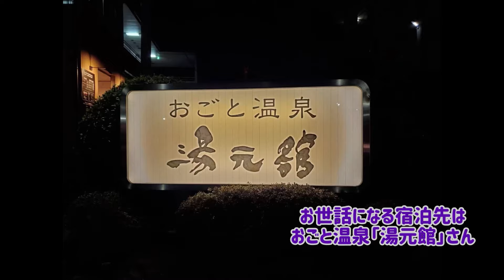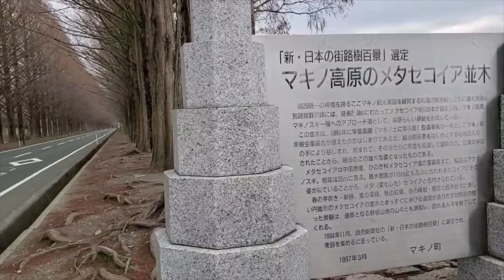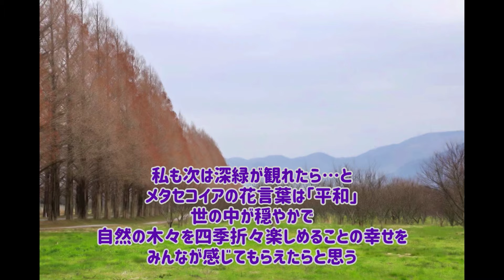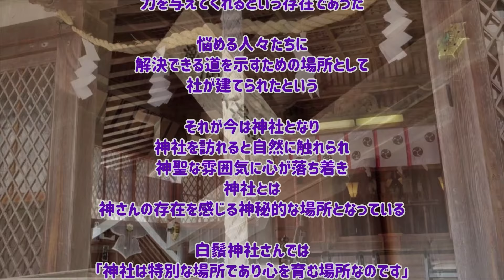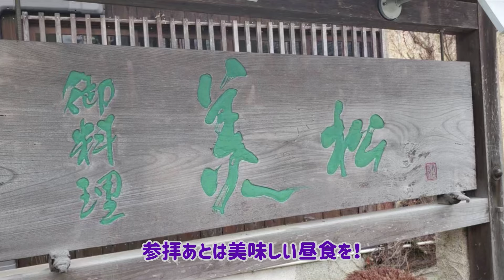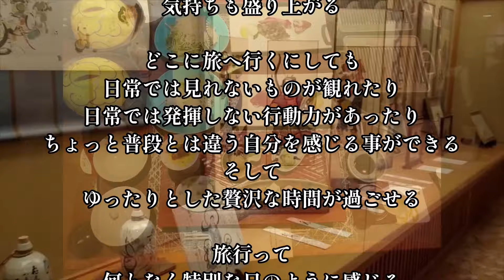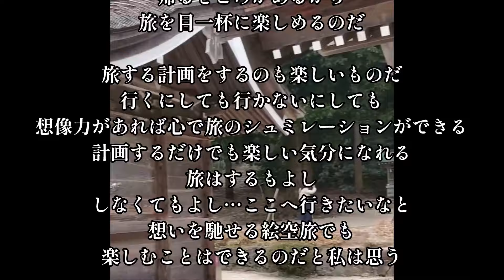oba旅☆滋賀旅行☆おごと温泉で美味しい料理を頂く☆湯元館⭐︎白鬚神社さん参拝⭐︎メタセコイア並木道